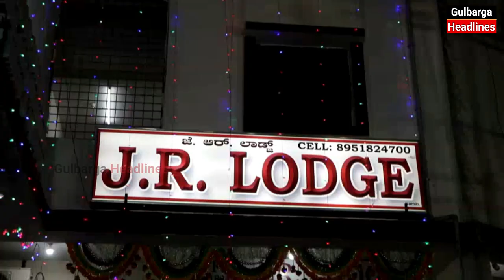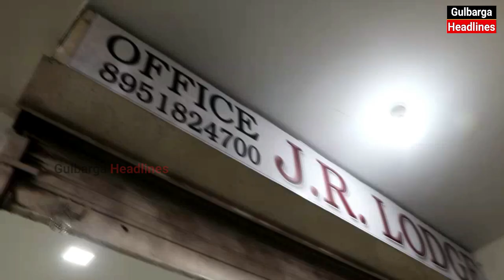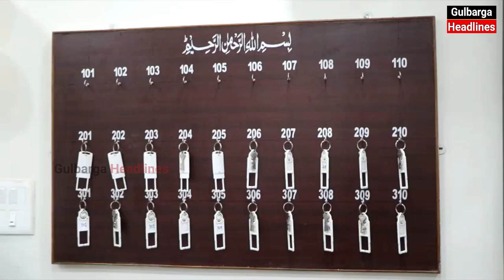J.R Lodge Inaugurated By Syed Ali Al Hussaini Saheb At Beside Jabbar Function Hall, Gulbarga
J.R Lodge Inaugurated By Syed Ali Al Hussaini Saheb At Beside Jabbar Function Hall, Opp. KCT College Ring Road Gulbarga..